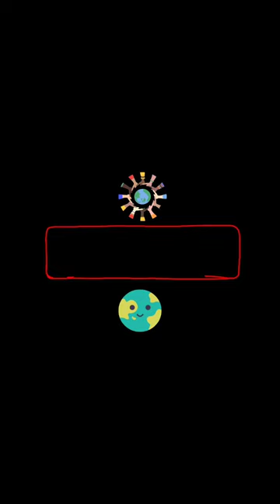FEITOS INCRÍVEIS REGISTRADO PELAS CAMERAS! 🤩